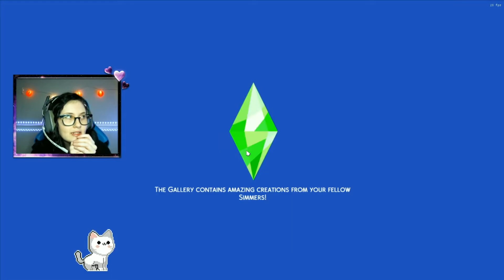~ So Many Pregnant Sims! ~ Gem Stone Legacy Challenge ~ Sapphire #11 ~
We mostly just level up skills and hang out with different friends! Waiting for Sophia to go into labor and give birth!

Origin ID: RenayeBones